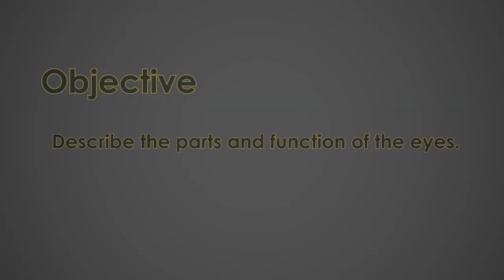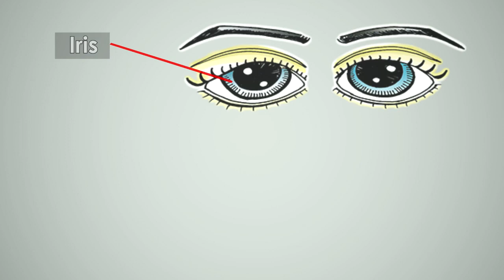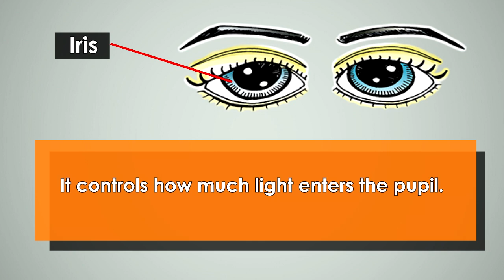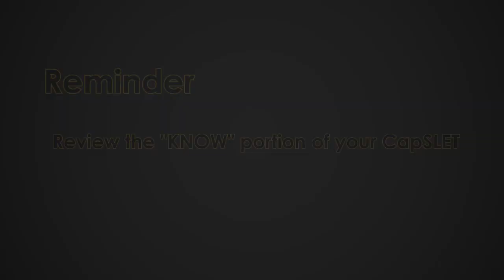Grade 2: Science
Grade: 2
Subject: Science
Quarter: 1
Week: 1
Day: 1-5
Guest Teacher:  Sitti Sahila J. Tura
Lesson Objective:  Describe the parts and functions of the eyes.
For pupils of Special Education for Fast Learner and Special Science Elementary School

A joint Project of The Department of Education of the Philippines, Isabela City Schools Division, Basilan with The City Government of Isabela, Basilan and Basilan Cable (BCH) CATV Network, Inc. provides TV Lessons for the learners of Isabela City Schools Division, Basilan.

Aside from regular TV Lessons, these include contextualized lessons from Kinder to Grade 3 in six mother tongues namely: Yakan, Bahasa-Sug, Chavacano, Sama Bangingih, Sama Dilaut/ Badjao and Sinugbuanong Binisaya.